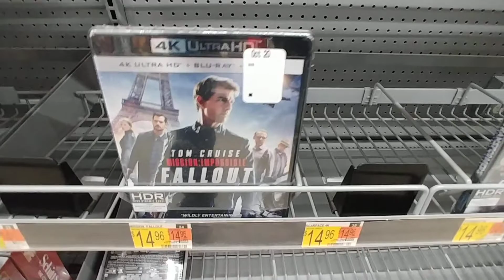Movies At Walmart - Jan. 2021